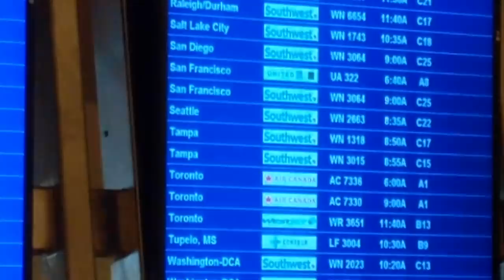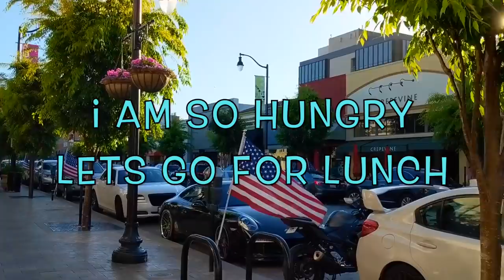Things To Do In San Fransisco California Vlog Goldengatebridge United Nations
hey guys so finally I uploaded my san Fransisco blog which was my fav city in USA I loved the city , people , beauty of the city and best part is golden gate bridge in love with this city you guys I would suggest you must visit this city whenever u are in US or near around so here is my blog from there hope you guys like this and if u did then do subscribe to my channel and also comment down below what you want to see more...

🎬 Edited by me on I movie & Filmora